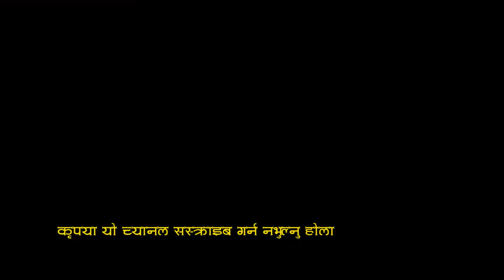नेपालगन्ज उद्योग वाणिज्य संघको निर्वाचनमा बहुमतका साथ विजय भएको समावेशी प्यानलले निकालेको र्याली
रोडको समावेशी प्यानलको सचिवालयबाट शुरु भएको विजयी र्‍याली बसपार्क, पुष्पलाल चोक, धम्बोझी चोक, घरबारीटोल, त्रीवेडी मोड, सदरलाईन, त्रिभुवन चोक, टाँगा स्टेण्ड हुँदै नेपालगन्ज उद्योग वाणिज्य संघको प्राङ्गणमा पुगेर समापन भएको नवनिर्वाचित सदस्य चिरञ्जीवी वलीले जानकारी दिए । र्‍याली सङ्ग सङ्गै मतदाताहरुलाई धन्यवाद समेत दिएको उनले बताए । Nepalgunj Ryali Samabesipannel All Videos.